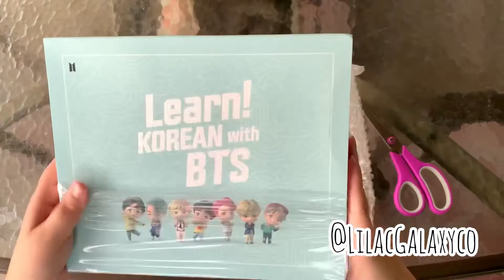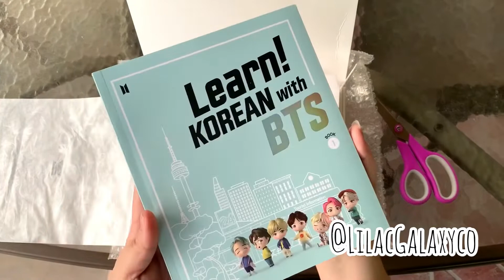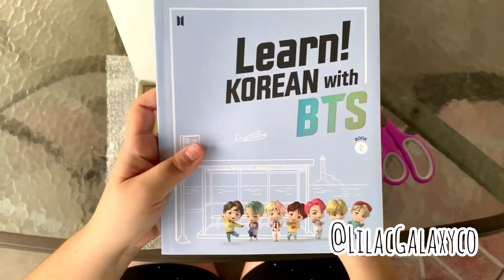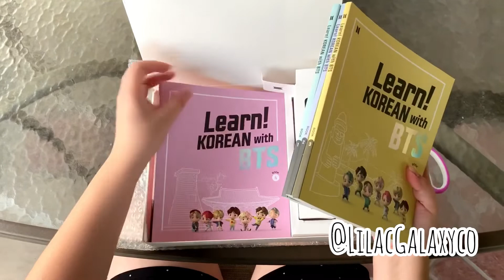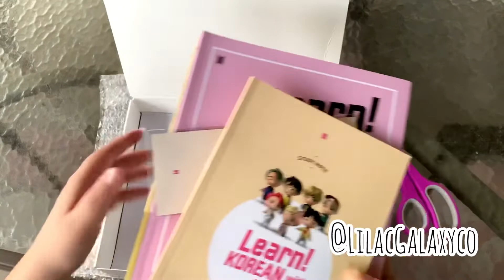Learn! Korean with BTS Unboxing Video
Hi friends!

I can’t BELIEVE this arrived SO FAST!! Here’s a quick look at everything that comes with it.

A follow/like/comment is always appreciated.

Let’s connect~